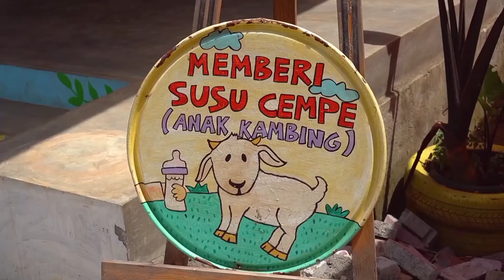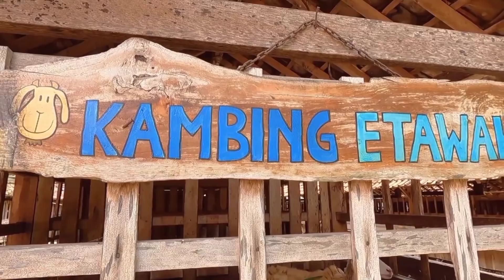KASIH SUSU DAN MAKAN KE KAMBING 🐐 LANJUT Bermain di Istana Balon | Davino Vlog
Halo teman teman video kali ini bunda davin dan vino kasih susu dan makan ke kambing nih.. setelah itu davin dan vino main ke istana balon deh..